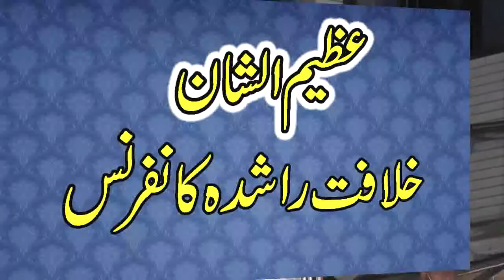nazam muhammad abid ul rehman ahib sahiba ki tum wfa ko dakho